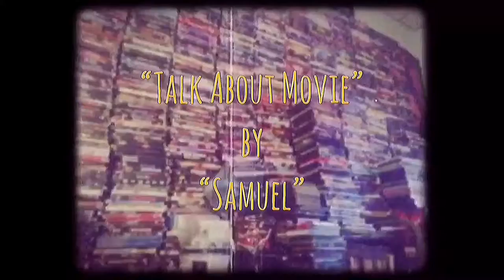| แนะนำหนังน่าสะสม | สวยประหาร 1-2 | THE HEROIC TRIO | EXECUTIONERS-1993 | HONGKONG MOVIE TH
-แสบ
-sabsamuel
-sabsamuelkhamphiman

แซมมวลเอลแนะนำ | สวยประหาร 1-2 | THE HEROIC TRIO | EXECUTIONERS-1993 | MOOHAM Bros.TH.

สวยประหาร  東方三俠
ภาพยนตร์แนว ‧ แอ๊กชั่น/แฟนตาซี

-The Heroic Trio เป็นภาพยนตร์แอคชั่นของฮ่องกงปี 1993 กำกับการแสดงโดยจอห์นนี่ทูนำแสดงโดยมิเชลล์เยโห, แม็กกี้ Cheung, และแอนนิต้ามุ้ยในฐานะทรีโอสามคน นักแสดงอื่น ๆ ได้แก่ Damian Lau, Anthony Wong Chau-Sang, Paul Chun, James Pak และ Yan Yee Kwan
วันที่ออกฉาย: 12 กุมภาพันธ์ 2536 (เขตบริหารพิเศษฮ่องกง)
ผู้กำกับ: ตู้ ฉีฟง
บทภาพยนตร์: แซนดี้ ชอว์, ซูซาน ชาน ซุค-หยิน

สวยประหาร 2 現代豪俠傳
ภาพยนตร์แนว ‧ แอ๊กชั่น/แฟนตาซี/ดราม่า

-Executioners เป็นภาพยนตร์แอ็คชั่นฮ่องกงปี 1993 และภาคต่อของ The Heroic Trio ทั้งสองเรื่องที่กำกับโดยจอห์นนี่ทูซึ่งนำแสดงโดยมิเชลล์เยาะ, อานิต้ามุ้ยและแม็กกี้ Cheung กลับมาเป็นตัวละครหลักของภาพยนตร์เรื่องแรก นักแสดงอื่น ๆ ได้แก่ Damian Lau, Anthony Wong, Takeshi Kaneshiro, Lau Ching-Wan, Paul Chun และ Kwan Shan
ฉายครั้งแรก: 30 กันยายน 2536
ผู้กำกับ: เฉิง เสี่ยวตง, ตู้ ฉีฟง